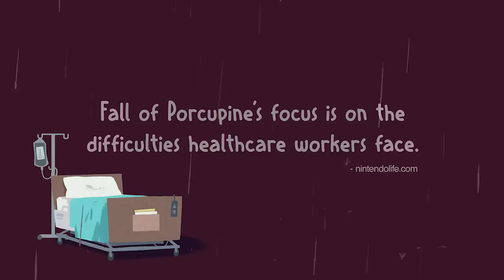Fall of Porcupine - Release Trailer - Nintendo Switch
Fall of Porcupine is available now on Nintendo Switch!

Join Finley, a young hospital intern, as he balances the collision of work and daily life. Fall of Porcupine is a unique story adventure that is both heartwarming and deep.